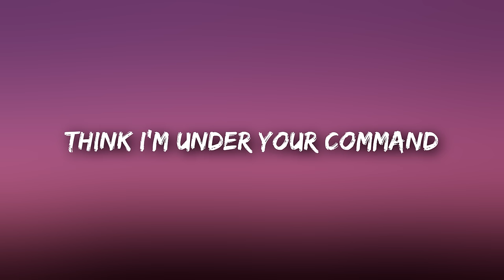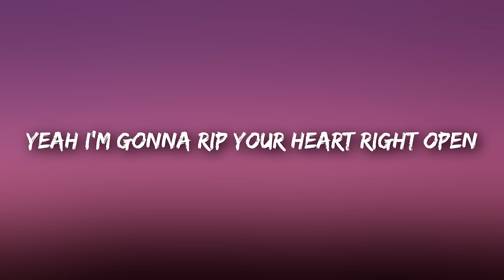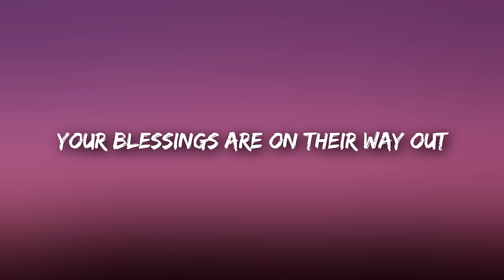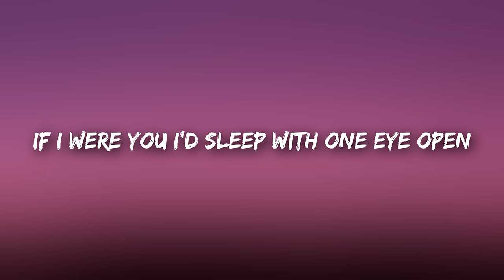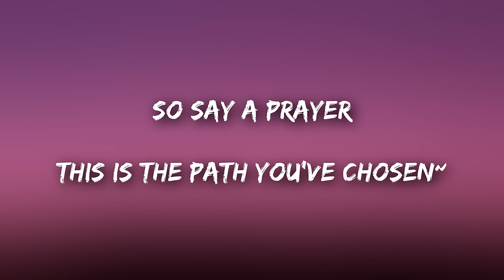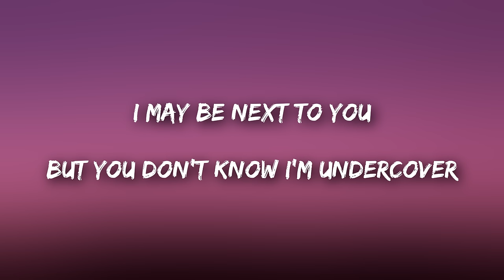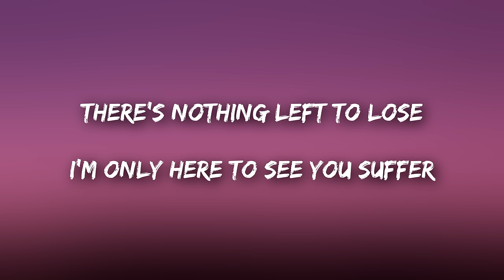Chelsea Collins - Vendetta (Lyrics)